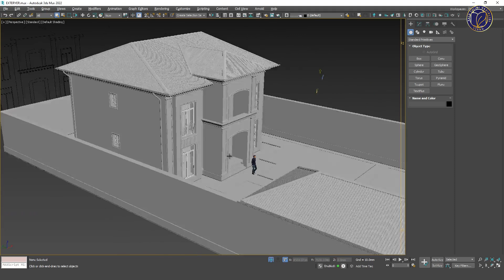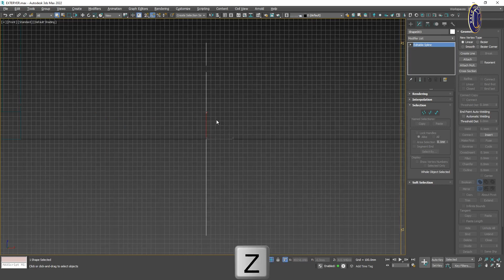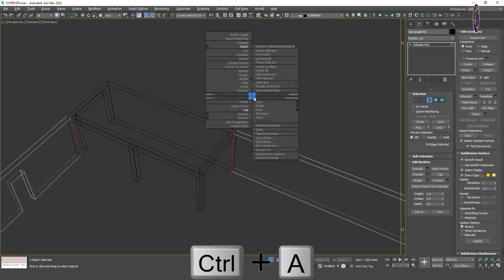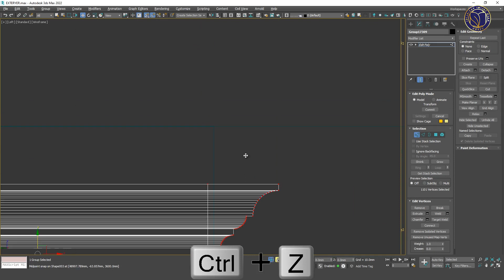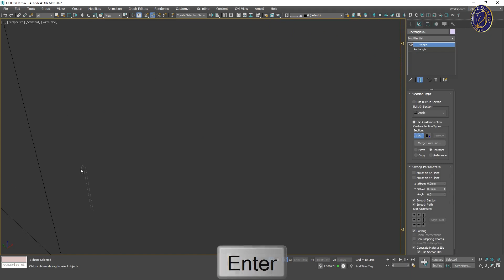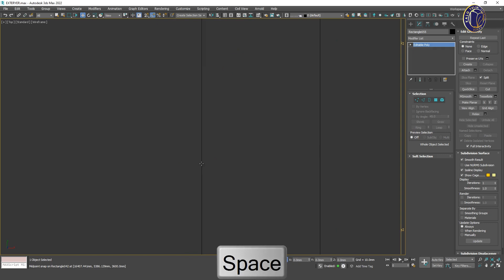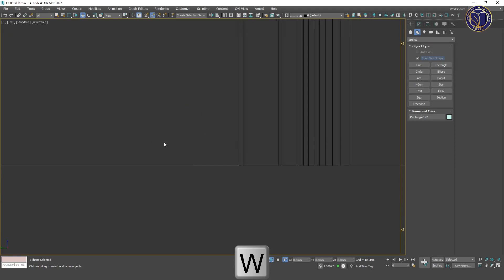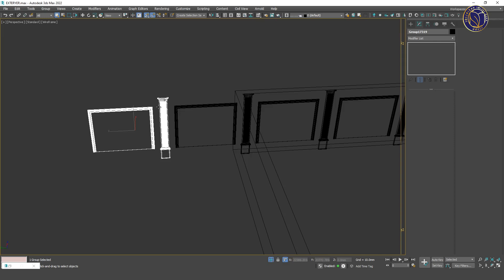3D MAX Eksteryer. 11-dars. Modeling. 10-qism.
"3D MAX Eksteryer" video darsligini o'rganish uchun kerak bo'ladigan fayllarni quyidagi havola orqali yuklab oling:⬇️
9-11 sinflar uchun mo‘ljallangan “3D MAX EKSTERYER” yo‘nalishida ishlab chiqilgan video darslar